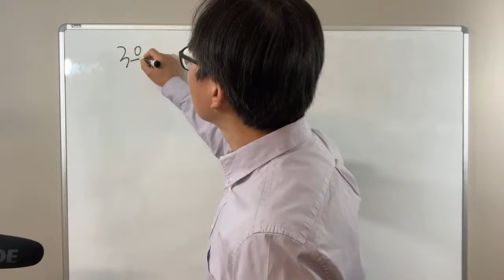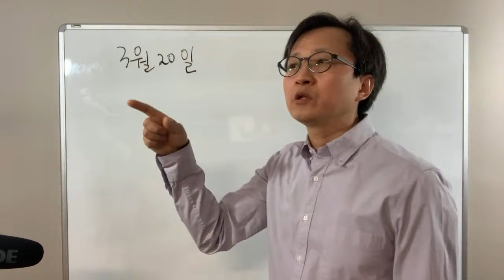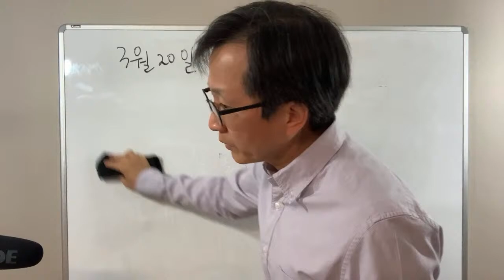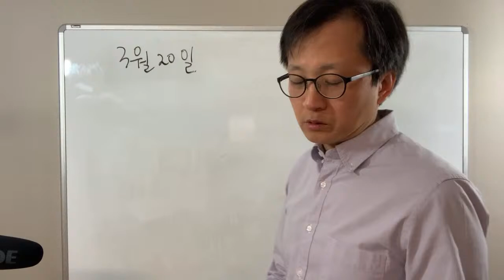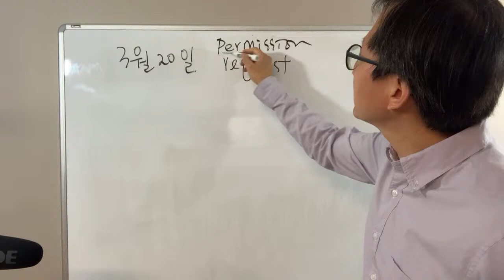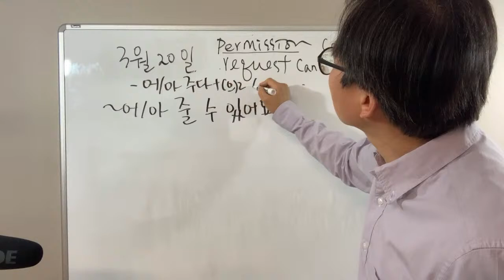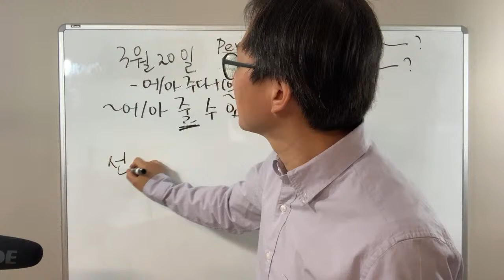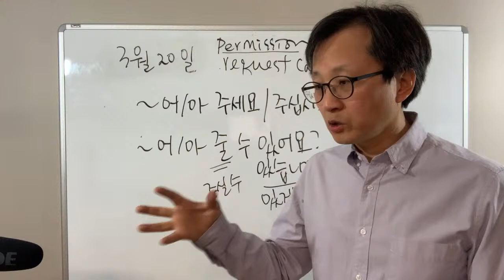Prof. Yoon’s Live March 20, 2021